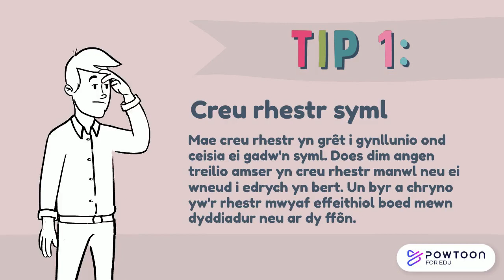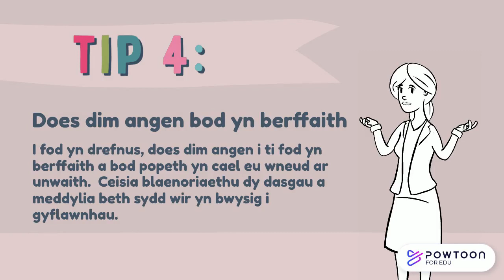Sgiliau Cynllunio a Threfnu